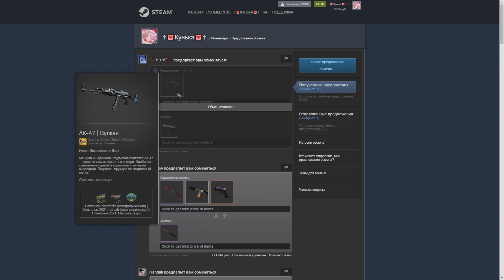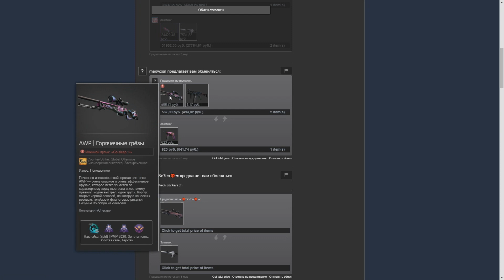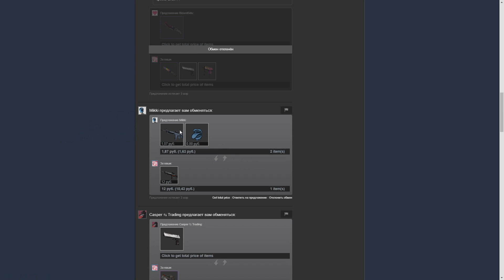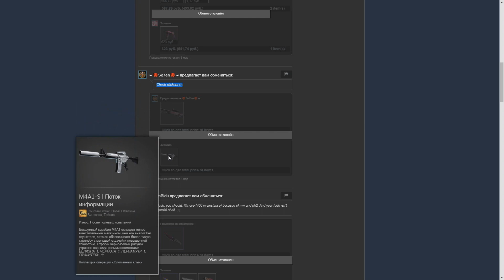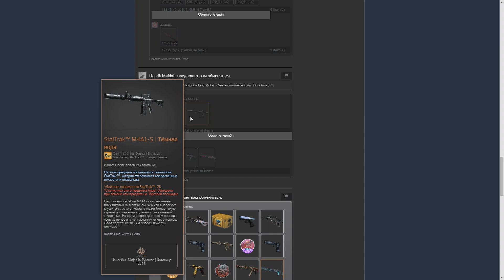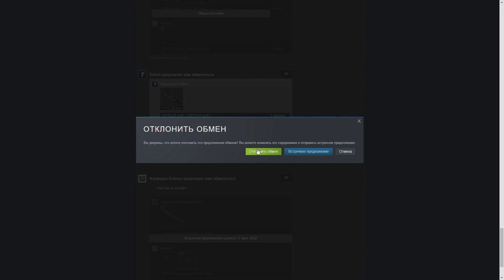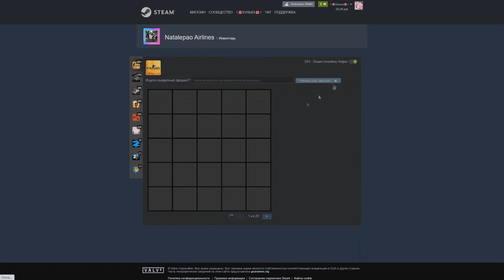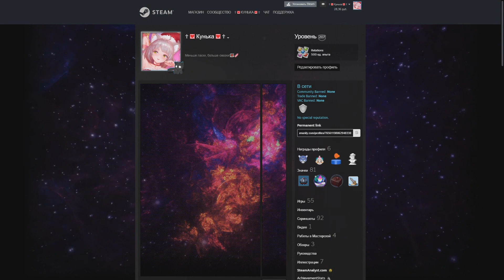ЖИЗНЬ ТРЕЙДЕРА! УРОКИ ТРЕЙДА! КАК НА САМОМ ДЕЛЕ ПРОХОДЯТ ТРЕЙДЫ В STEAM! ДЕНЬ 50!